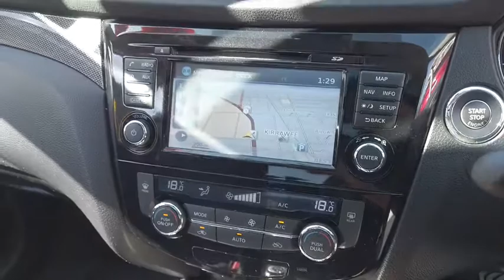2014 NISSAN T32 Sydney, Kirrawee, NSW, Parramatta, Sutherland 63133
New 2014 NISSAN T32 available in Kirrawee, New South Wales. Servicing the Sydney, Parramatta, Sutherland, NSW area.

Dominelli Ford
571 Princes Highway